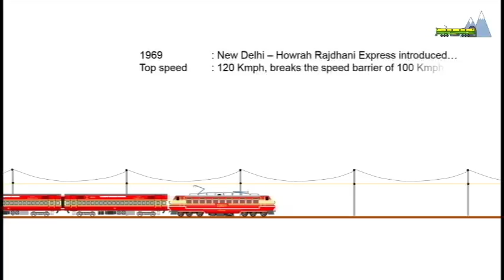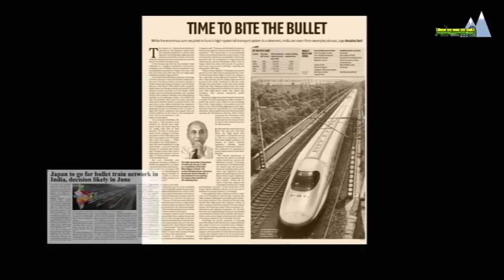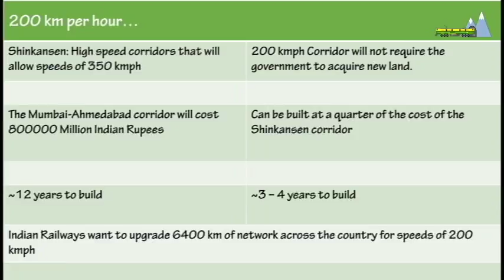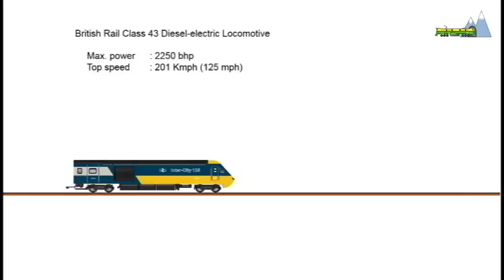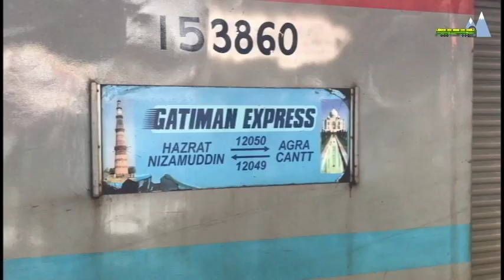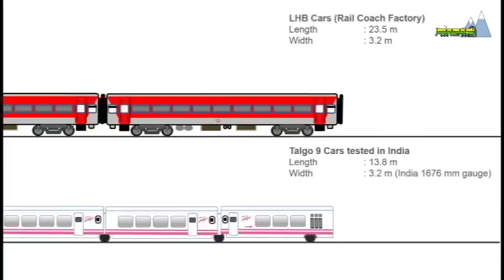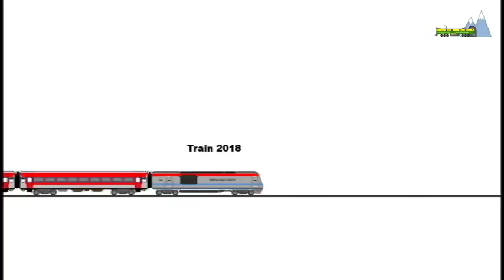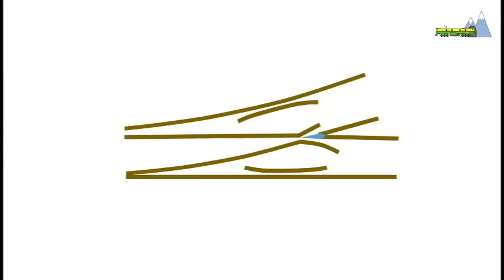India's Quest for High Speed Trains | Indian Railways | Railway Signalling | Train Protection system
India has been planning for High speed trains since 1964. Institutional barriers and lethargy have stalled the fulfillment of this dream. India has now laid the foundation stone for the Japanese Shinkansen trains. But are these the right answer? In this video, I explore the possibility of running trains at 200 km/h on the existing Broad gauge infrastructure.